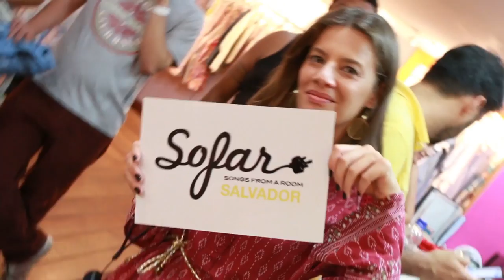Marcelo Rios - Quimera | Sofar Salvador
Marcelo Rios performing "Quimera" at Sofar Salvador on October, 16th 2016

Produção: Ruffo

Fotos: Heder Novaes